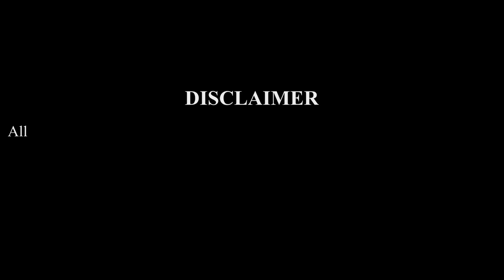బంగారు ఆవు Telugu Kathalu | Telugu Moral Stories | Fairy Tales | Chandamama kathalu